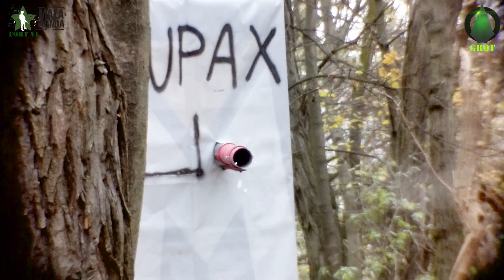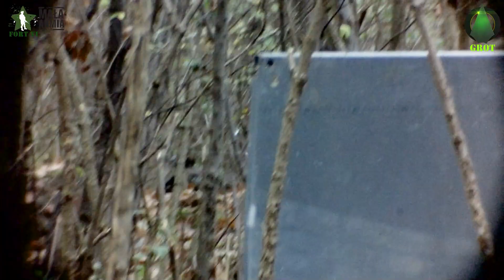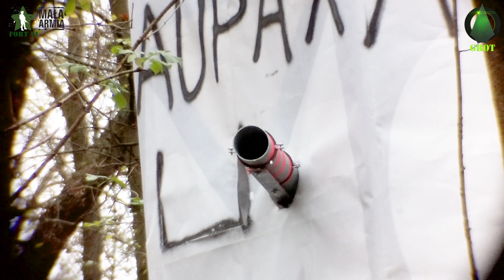GROT kill list 16 👉 Strzelanka ASG Poznań Airsoft z Fort 6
Filmik pokazuje grę ASG jaką rozegraliśmy na terenie FORT 6 w - Poznaniu na organizowanych przez Małą Armię coniedzielnych strzelankach. Dopisali gracze asg którzy przyszli się postrzelać w doborowym towarzystwie w ilości ok 100 osób - ASG Poznań. KABOOM ! Grę prowadziała Małą Armia z licznymi ciekawymi scenariuszami.
Ostatnia gra to była walka z graczami Airsoft - w ten weekend kolejne. Warto przychodzić na gry w Forcie 6 - tu spotkasz wszystkich stałych i nowych graczy z naszego rejonu Poznania.

Grot to gracz ASG i członek drużyny Hydra Poznań Airsoft Team. Nakręcił film na strzelance asg z jego teamem Hydra na mapie tu prezentowanym. Wyśmienita bitwa CQB z mixem terenowym leśnym. Na strzelance Airsoftowej Grot (gracz ASG z Poznania) używał granatów asg (co2), były granaty dymne, replikę boczną (pistolet asg) i replikę typu M4 do cqb i do lasu (HPA daje możliwości). Zamiennie stosuje replikę wsparcia LMG. Repliki typu glock jako secondary weapon która w airsoft  war idealnie nadaje się do ciasnych pomieszczeń jest przydatna gdy wchodzi się do pomieszczeń z repliką leśną lub na nieduże dystanse gry gdzie zasada med jest istotna. Wiele ciekawych funny moments udało się nakręcić na filmiku który Grot będzie chciał również udostępnić na Airsoft Polska. Nie było graczy z minigun asg ale za to wielu graczy używało replik z silnikiem hpa. Filmy rodem z Asg Maniak autorstwa Stilgar asg bardzo natchnęły Grot-a do kręcenia filmików z rozgrywek asg.
Mam nadzieję że zarówno początkujący gracze jak i zaawansowani docenią ten filmik z asg battle (strzelanki) i polecą łapki w górę i subskrypcję z dzwoneczkiem by dalej motywować GROT-a do kręcenia takich filmików.
Jeśli jesteś z okolic Poznania i szukasz drużyny ASG do której chciałbyś dołączyć i z nią grać wspólnie i doskonalić swoją taktykę i zgranie – to zapraszamy cię do swoich szeregów. Rekrutacja trwa i możesz się do nas zgłosić aby stać się jednym z nas – członkiem Hydry Poznań (poznańskiej drużyny ASG).
Dołącz do niej jako członek i śledź nasze wspólnie zaplanowane eventy i inne nowinki z Airsoftu i nie tylko którymi się tam dzielimy.
Do następnego razu - dzięki za oglądanie mojego materiału i udział w grze jeśli byłeś na tej strzelance i jeszcze bardziej jeśli się zobaczyłeś na niektórych ujęciach.
GROT używa następującego sprzętu:
- 1-wsza replika: replika karabinka M4 od G&G Fire Hawk przerobiona na HP (przez Spajda HpAirsoft) serwisowana w Rekrut ASG
- 2-ga replika: Krytac LMG Enchanced z modem F2 od PoWair6
- 3-cia replika: P90 Classic Army
- replika boczna: Glock 18C od Tokyo Marui
- silnik HP Polarstar F2
- magazynek midcup do CQB i drumm do lasu
- termowizja thermo od Luepold
- kolimator EoTech
- kamera GoPro 7 ujęcia first person z głowy
- kamera GoPro 5 ujęcia portretowe z montażu na replice
- kamerka RunCam2 z 90 mm lens z repliki do kręcenia fragów
- strój camo we wzór Pencott oraz czasem strój lekkie ghille

Zapraszam do obejrzenia wcześniej już nakręconych filmików ze strzelanek (kliknij w linki):
🔴ASG [Airsoft] STRZELANKA z GROT -em Poznań Hybryda Złotniki
- Grot na strzelance asg CQB z teamem Hybryda Złotniki na Owińska
- GROT na grze Powitanie Wiosny z drużyną Hybryda Złotniki ASG [Airsoft] Poznań
- GROT🔫🔫🔫na PISTOL PARTY strzelance SH Owińska ASG Airsoft Cqb
- GROT🔴Pierwsza gra HYBRYDY Poznań🔴na Złotnikach ASG Airsoft
- Bitwa CQB ASG 🗽z Grot -em na SH🏰Owińska 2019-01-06 WZA PYRA Airsoft
- GROT strzela 🔫 na strzelance o KOLOSA 💀 SH Owińska 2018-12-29 Asg - Airsoft CQB
- GROT - Strzelanka ASG Pyra na Złotnikach Airsoft 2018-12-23
- GROT na strzelance z 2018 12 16 Pyra Chemiczna PP ASG Airsoft
- GROT na strzelance asg SH Owińska 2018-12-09 Airsoft
- GROT - 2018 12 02 PYRA Fort 6a - strzelanka ASG Airsoft
- GROT - ASG Airsoft FIGHT - PYRA Chemiczna 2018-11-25
- GROT 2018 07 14 WZA WALLS Chemiczna Ściany - ASG Airsoft
- GROT 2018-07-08 Potato Club Walls ASG Airsoft grot player WLKP Polarstar F2
- GROT - ASG 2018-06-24 Pyra U11 Airsoft Gun
- GROT 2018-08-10 Pyra Mieczewo ASG AIRSOFT M4
- GROT - WZA - FORT KNOX - 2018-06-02 ASG AIRSOFT Polarstar F2